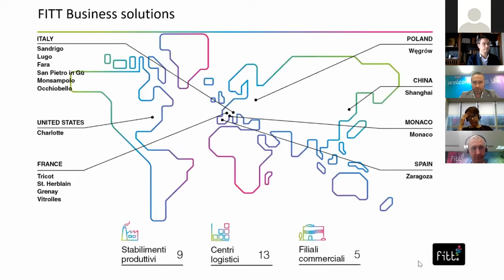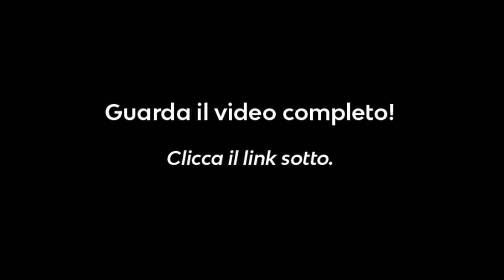Manufacturing: FITT - Use Case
Ottimizzazione della reportistica con gli Analytics per una Supply Chain piú efficiente.